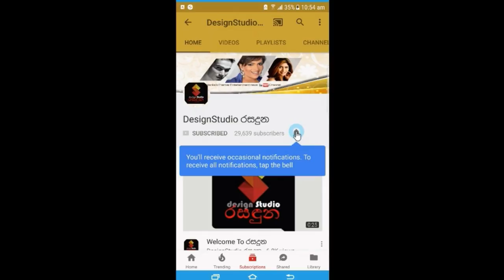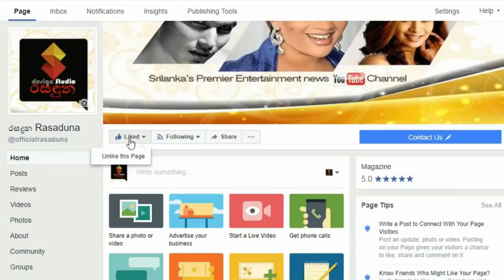අටපට්ටමේ ආදරණීය "හසන්ත හෙට්ටිආරච්චි" ගේ ආදරණීය සොදුරු කැදැල්ල...